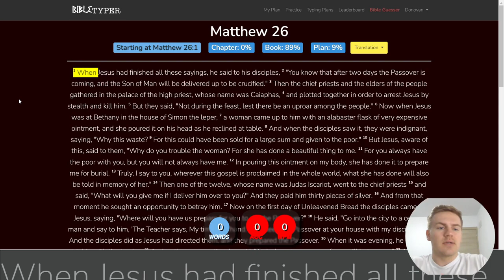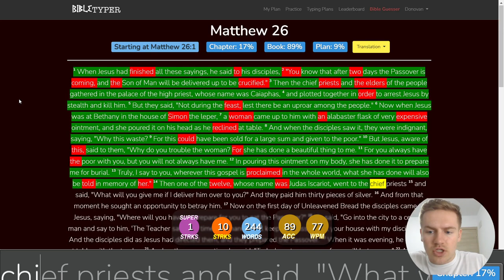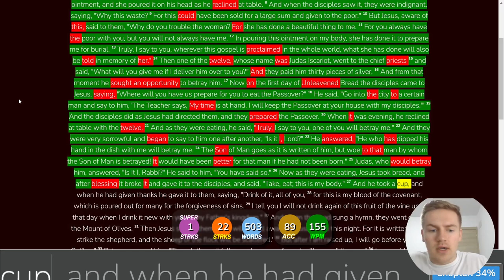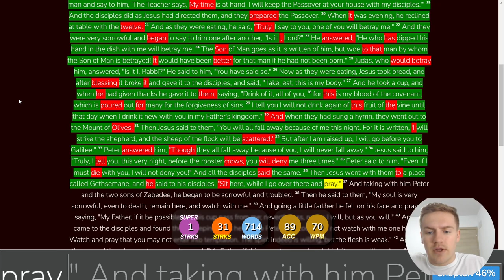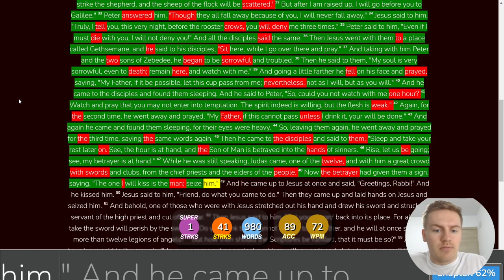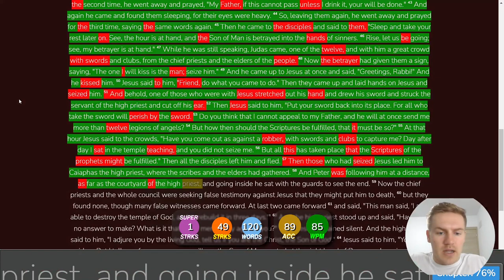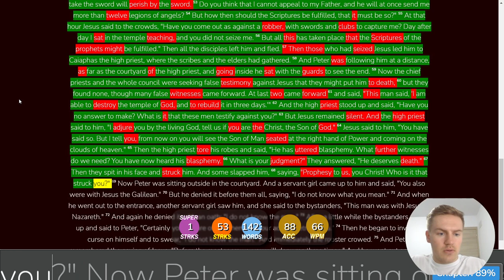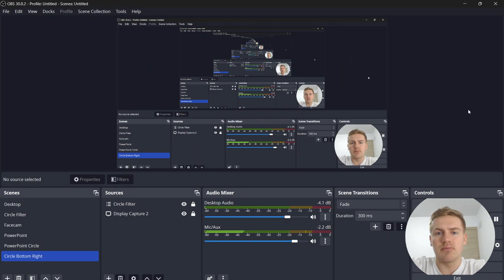Day 25 of Typing the Bible - Matthew 26